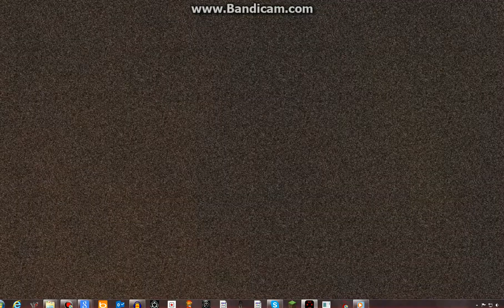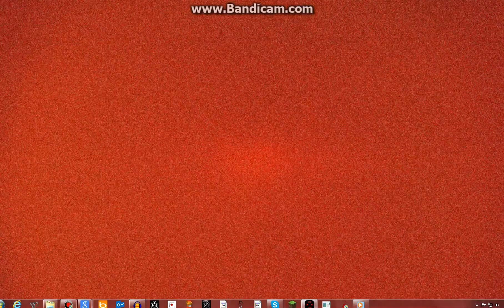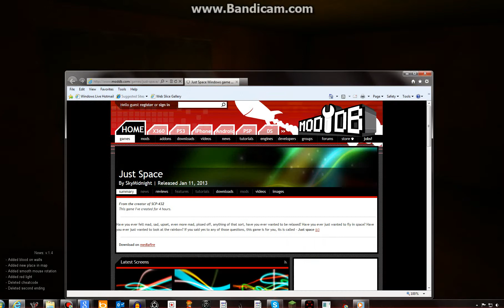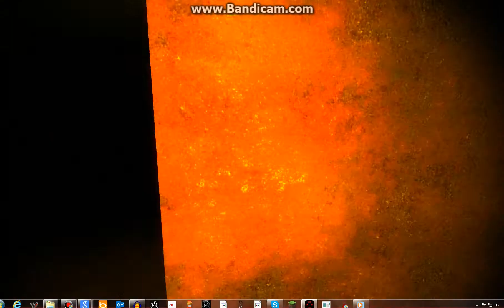SCP-432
Item #: SCP-432

Special Containment Procedures: SCP-432 is kept in a standard storage area at Sector-25, is to be kept locked at all times and the key to the lock kept in the adjacent security station under guard by three (3) Level 3 Personnel. No other special containment required.

Description: SCP-432 is a 2-door steel storage cabinet, measuring 2 meters tall by 1.2 meters wide by 1 meter deep. The exterior of the cabinet is painted matte green and bears no remarkable features except small areas of corrosion and light scratching commensurate with being left exposed to the elements for a prolonged period of time.
 The doors of the cabinet are fitted with a basic slide-bolt and a hasp for a padlock, allowing the door to be secured from outside.

The interior dimensions of SCP-432 display significant disparity with the exterior; the doors open into an apparently extradimensional space containing a large labyrinth complex comprised of an as-yet uncharted series of corridors. The walls, floor and ceiling of the corridors are constructed from heavily-rusted steel and adhere to the same height and width scales as the exterior of SCP-432 (2 m high by 1.2 m wide).

The corridors within SCP-432 are lit at irregular intervals by what appear to be regular household lightbulbs, secured to the walls in wire mesh fittings. Many of the bulbs observed flicker and numerous others are burned out or broken. In places several large-gauge steel pipes have been found bolted to the walls of the tunnels; these pipes are notably cold to the touch and contain flowing water, although the source and destination of the pipes and water are unknown. Many of the pipes observed are in obvious need of repair and leak cold (average of 3°C) water. Analysis of this water has revealed a low oxygen content and trace amounts of iron oxide but the water is otherwise potable.

The exact size of the labyrinth complex to which SCP-432 connects cannot be accurately measured as each time the doors of the cabinet are closed and then reopened the 'entrance' created by the cabinet apparently moves to a different section of the maze.
 The fate of personnel within the maze when the door is closed is unknown, although remains discovered within the maze suggest starvation is a likely outcome. Other remains, coupled with additional evidence gathered during exploration, suggests that the labyrinth contains a large predatory inhabitant of indeterminate species, hereafter known as SCP-432-1.

GPS units used within SCP-432 are rendered useless, as are cellular phones. Remote-controlled devices sent into SCP-432 are similarly impaired and cease to function after travelling an average of 20 meters into the maze, rendering remote mapping of the internal layout impossible. High-gain radio transmissions can be used to keep in contact with personnel within the labyrinth, although significant interference occurs deeper into the maze. If the doors of the cabinet are closed then all forms of contact with personnel within SCP-432 are severed.

Additional notes: SCP-432 was discovered in an abandoned industrial complex in ██████, UK. It came to the attention of the foundation after Dr. T. Small heard reports of several homeless persons in the area disappearing after staying in the complex. Upon investigation Dr. Small discovered the cabinet at the centre of an abandoned steel mill, surrounded by a number of sleeping bags, bags of clothing and other personal effects suggesting a number of homeless persons had recently made camp there. SCP-432 was unlocked, but the door closed upon discovery. After exploring the immediate area beyond the entrance, Dr Small exited SCP-432 and summoned Foundation personnel to transport the cabinet to Sector-25 for analysis.

Currently █ expeditions have been sent into SCP-432 to attempt to chart its internal geography. To date ██ D-class personnel have been lost within the maze. No further expeditions may be made without express permission of at least two (2) Level 4 Personnel.

Paint samples, metal fatigue and construction techniques date SCP-432 to having been constructed the early 1950s. However, artifacts recovered from within SCP-432 have been accurately dated to much earlier periods.

Expeditions :
 Below are the expeditions within SCP-432 to date.
 The standard agreed mission equipment pack, agreed by Dr T Small and Dr ████████, is:

One (1) hand-torch with a three (3) hour lifespan and additional power sources providing up to six (6) additional hours
 One (1) headset microphone linked to control
 One (1) shoulder-mounted video unit set for wireless transmission
 Two (2) 0.5 L bottles of water
 Two (2) high-calorie energy bars
 Eight (8) sticks of luminous marker chalk